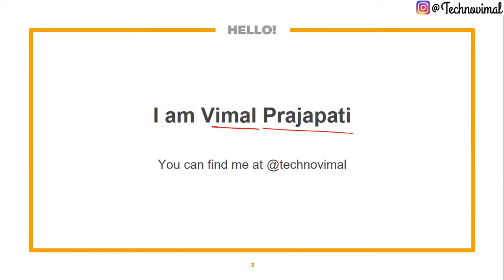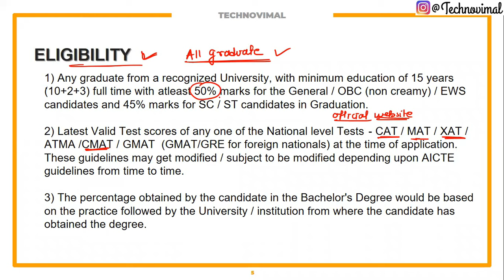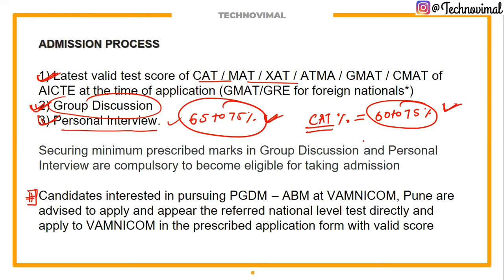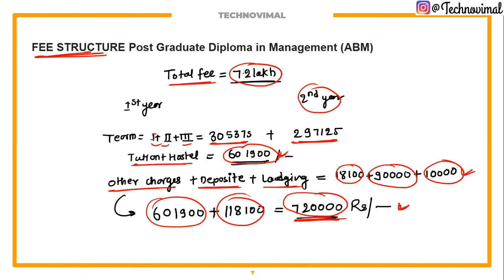VAMNICOM Pune All About PGDM(ABM) Course CAT/XAT/CMAT %Tile Fees, Cut-off, Placements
VEMNICOM Pune All About PGDM(ABM) Course CAT/XAT/CMAT %Tile Fees, Cut-off, Placement

 Hey!! I'm a Vimal Prajapati Agricultural engineer, I completed my B.tech(Ag) degree from 👨🏻‍🎓 MPKV RAHURI
I started my youtube🎯 channel to share helpful and educational 🌍videos related to agriculture👨🏻‍🌾
and Farm machinery🚜 and Career guidance college Review, and students lifestyle type video, and I also try to upload some interesting Succes stories video  this channel started during my 2nd year this is grown by a lovely amazing audience

VAMNICOM Pune fee structureVAMNICOM offers postgraduate diplomas in Co-Operative Management, Agri-Business Management, Diploma in Management of Computer Operations, and Post Graduate diploma (Executive) in Management.
The minimum eligibility to apply for PGDCBM is having Bachelor’s degree with minimum of 3 years of experience in a managerial capacity.
Shortlisting of candidates for PGDM-ABM will be done on the basis of CAT / MAT / XAT / ATMA /CMAT / GMAT scores with a minimum aggregate of 50% marks in graduation.
Graduates and professionals can join the DMCO program with a minimum of 3 years of experience in the IT field.
Candidates applying for Executive PGDM program must have a minimum of 5 years of experience and have either of CAT / MAT / XAT / ATMA /CMAT / GMAT test score.
The final selection in each program will be based upon scores in the entrance, group discussion as well as personal interview.
The online application fee for the program(s) is INR 500.
The last date of online application submission for PGDCMB is August, PGDM ABM is March, Executive PGDM is August.